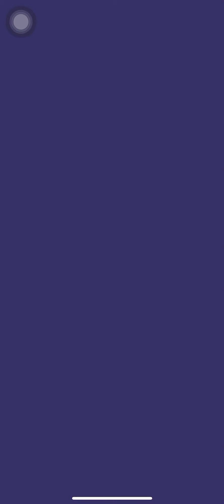Gunshot Run Levels 1-20 Gameplay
Gunshot run gameplay

This video will show gameplay levels 1 to 20 for gunshot run by saygames Ltd

NBA
FIFA 22
IPhone